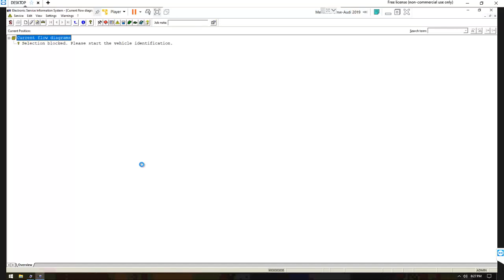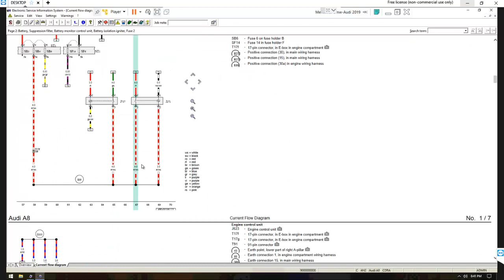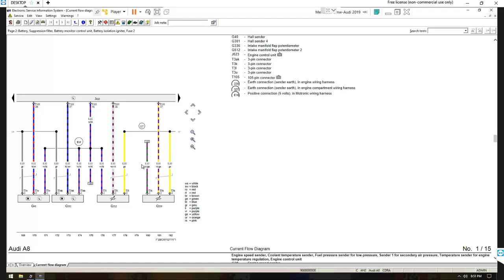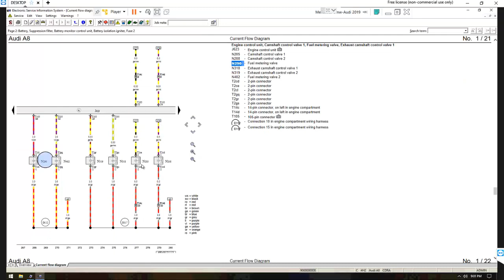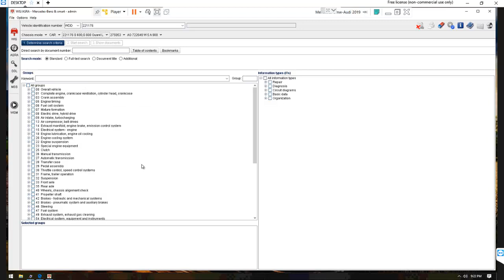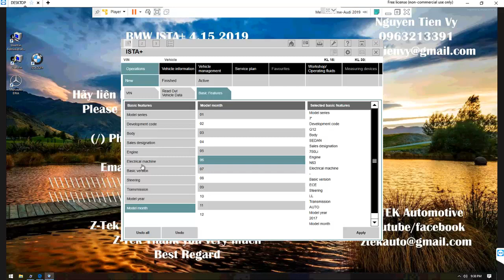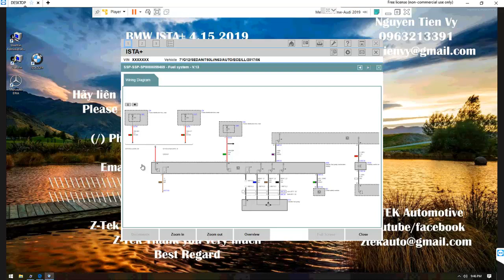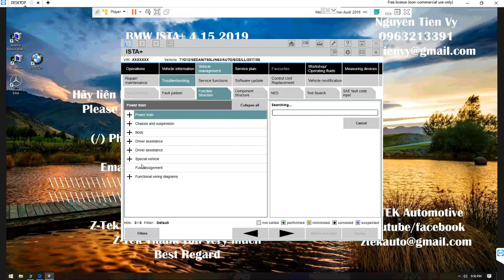Hướng dẫn khách hàng sử dụng Phần mềm Điện ô tô cao cấp ( MERC - BMW - AUDI)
//--- Sau khi cài xong phần mềm thì mình teamview cho khách hàng để hướng dẫn sử dụng phần mềm và cách đọc mạch điện cơ bản.
//--- Phần mềm trong video đã được Z-Tek setup sẵn, việc cài đặt từ xa và nhanh chóng, không mất thời gian đi lại. Rất tiện lợi. Mong các bạn ủng hộ Z-Tek để phát triển thêm nhiều vido về điện tử ô tô trong thời gian tới.